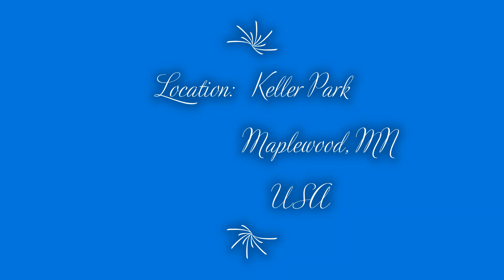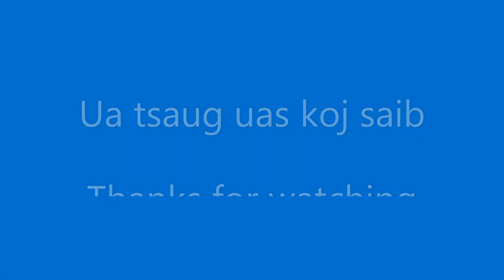Hmoob Lawj Xeeb vs Twin Stars - Hmoob Minnesota Tuj Lub Tournament 2021 (Round 1)